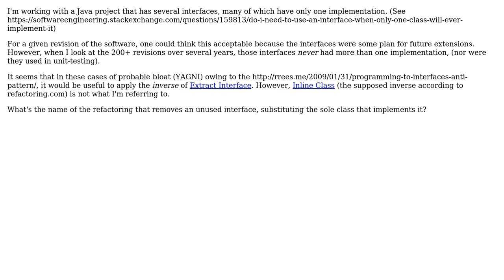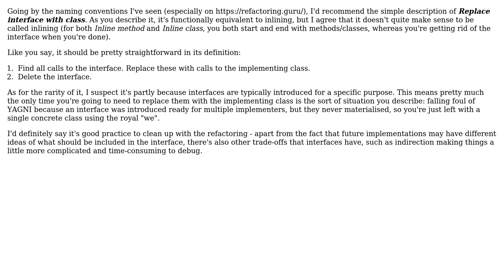Software Engineering: Inverse of Extract Interface refactoring (2 Solutions!!)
Software Engineering: Inverse of Extract Interface refactoring

With thanks & praise to God, and with thanks to the many people who have made this project possible! | Content (except music & images) licensed under CC BY-SA | Music | Images & others | With thanks to user Myles user Fuhrmanator user david.pfx and the Stack Exchange Network Trademarks are property of their respective owners. You are responsible for your own actions.